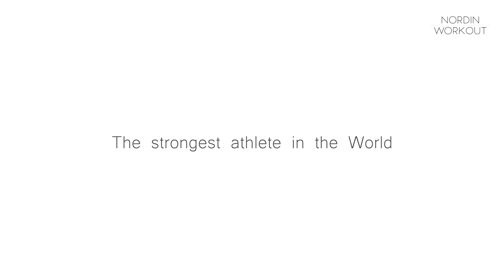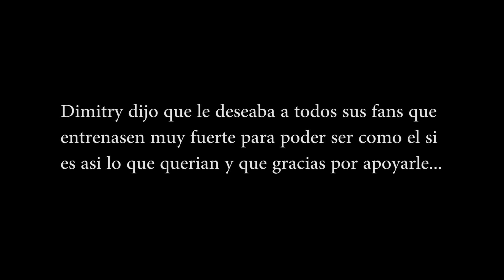(Interview with / Entrevista con) Dimitry Kuznetsov (EN/ES)